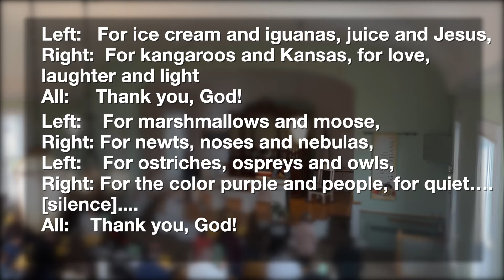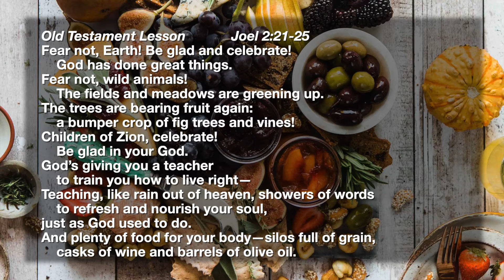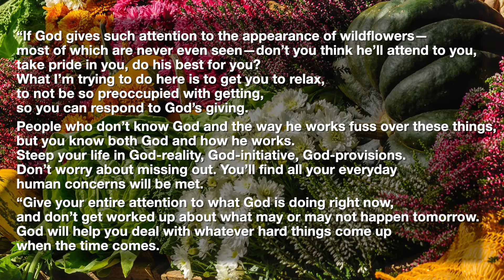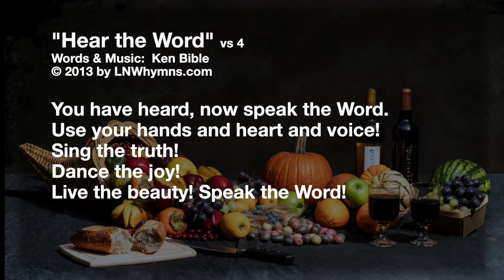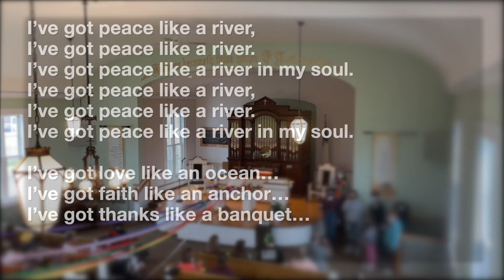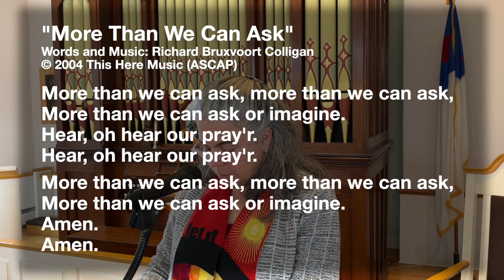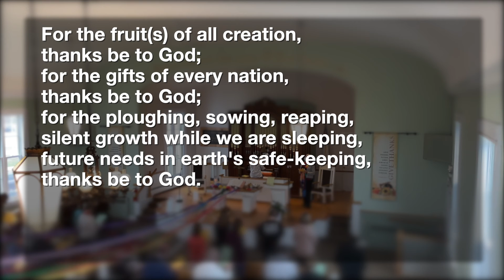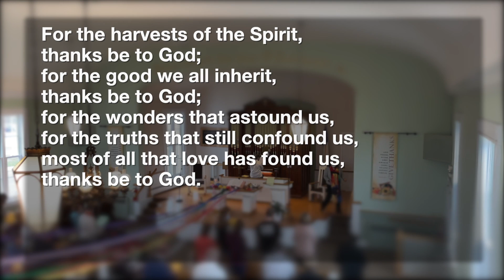Thank Full 11 21 21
Sunday Worship, 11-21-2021, FCCC Swansea, MA UCC
Music in this worship service used by permission through:
OneLicense A-730947, CCLI 20105481